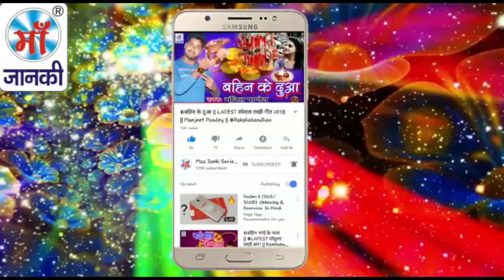Neha Jaiswal (Special Chhath Song) : दूल्हा झाकास मिली - Sawera Jokhu - New Chhath Song 2018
♪ Album : दुल्हा झाकाश मिली
♪ Song : Dulha Jhakash Milli
♪ Singer : Neha Jaiswal & Sawera Jokhu
♪ Lyrics : Suraj Snehi
♪ Recording :
♪ Digital : Avidz
♪ Sanyojak : Phool Kumar
♪ Video Director :
♪ Produced By :- Lalit Agarwal
SR -
T -
A
Director : Lalit Goel
Label : Maa Janki Series